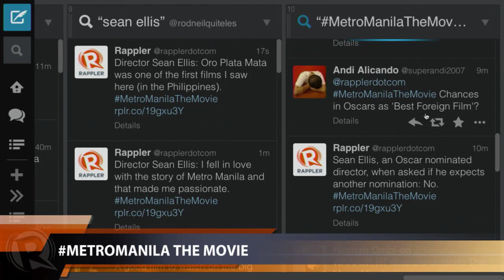MetroManila the movie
More videos on Rappler Follow Rappler for the latest news in the Philippines and across the globe. Rappler talks to Sean Ellis, Oscar-nominated film director, and actor Jake Macapagal on the upcoming film 'Metro Manila.' Follow Rappler for the latest news in the Philippines and around the world.